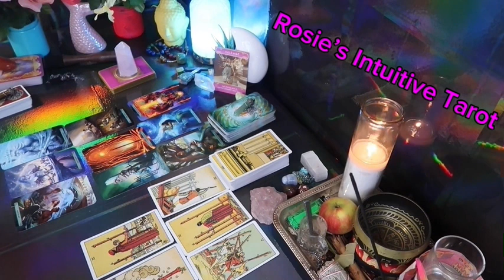SAGITTARIUS: ❤️ "THIS MAY HAPPEN UNEXPECTEDLY WITH THIS PERSON, SO PREPARE💗🤯FEBRUARY 2024 LOVE🔥🔥